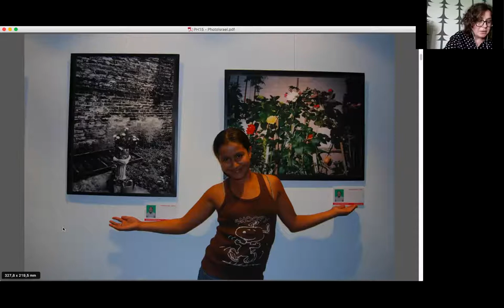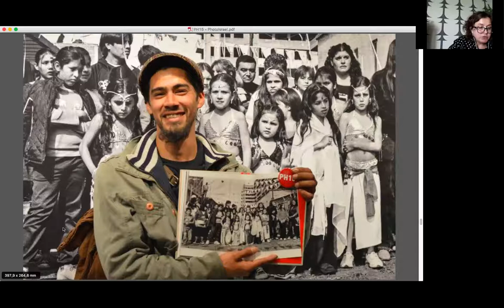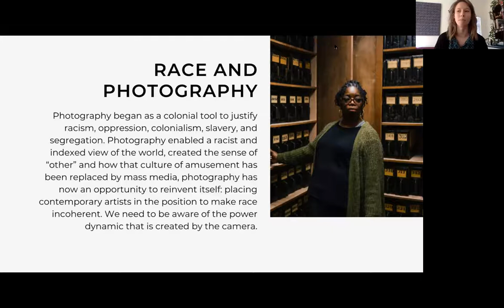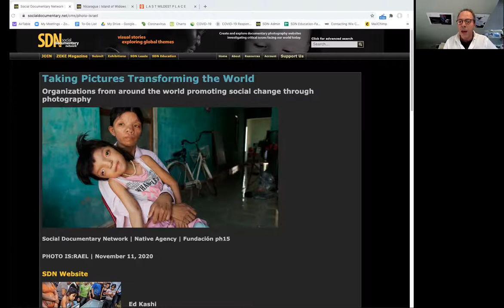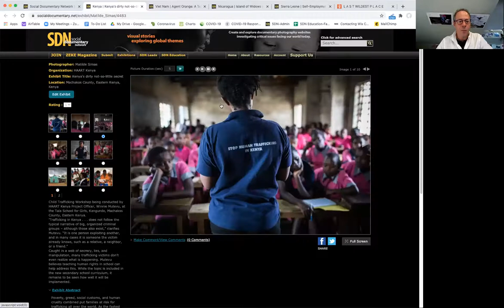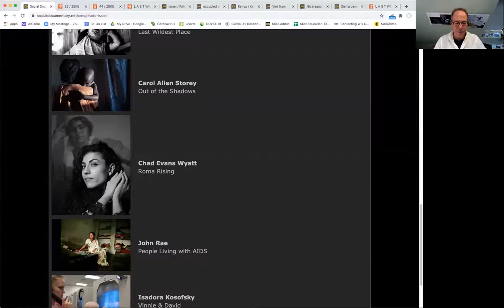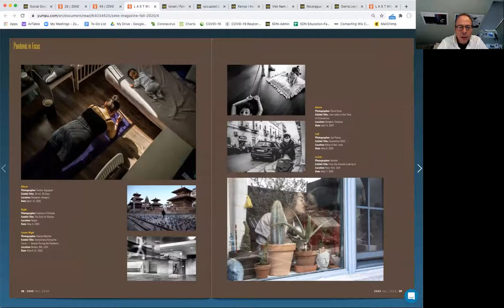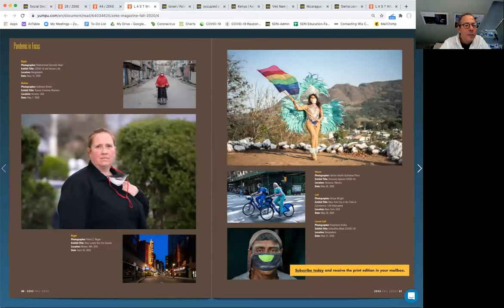Taking Pictures Transforming the World Organizations from around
Three managing-directors of organizations from around the world talk about promoting social change through photography.

Shannon Elder – Managing Editor & Designer, Native Agency
Miriam Priotti and Moira Rubio Brennan – Co-direct Fundación ph15, a non-profit NGO
Glenn Ruga – Founder & Director, Social Documentary Network, Executive Editor, ZEKE magazine

PH15: “20 years of stories portrayed by its protagonists”
Taking photos just got easier. But do those photos have the power to tell us a story, to show us a feeling, to help us understand? Not always. However, when that happens, the photograph becomes more than an isolated frame. It becomes the gateway to another world, much deeper, which, like a game of mirrors, allows us to look at ourselves but with different eyes.

Native: Diversity and representation in visual journalism
To accurately share narratives of social and political change we must be viewing and reflecting the world through diverse perspectives. This is why Native believes that transforming the industry into one that better reflects the diversity of the world as well as the people whose stories we document is essential in considering how stories are crafted.

SDN: Photography Matters: How the photography brings informed action on social justice
Glenn Ruga will discuss how the Social Documentary Network web platform and its print magazine, ZEKE, support efforts by documentary photographers to make meaningful change in the world by presenting their photographic projects and in depth text about important social issues to a global audience. In addition to presenting the images, SDN helps to publicize the photographers’ advocacy work which often involves engaging directly with the subjects of the photographs, NGOs, and government agencies.